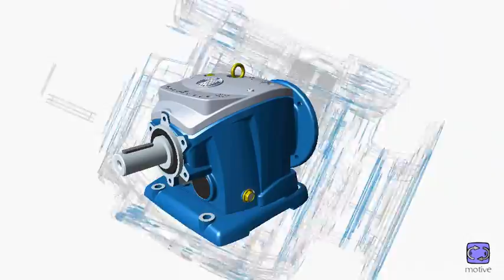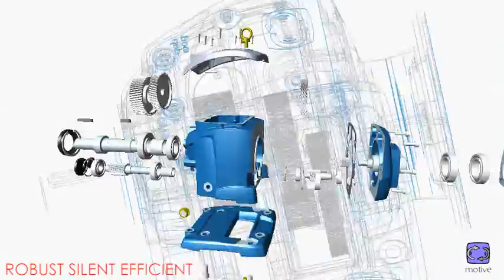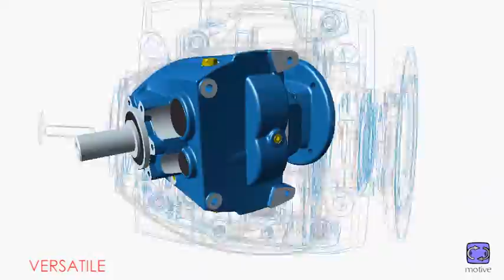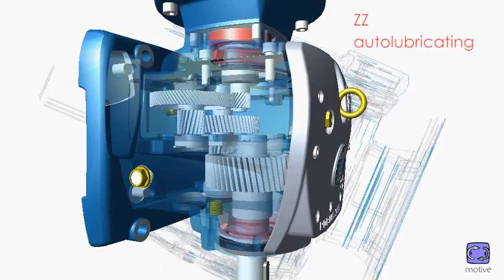ROBUS in-line helical gearboxes by motive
ROBUS 25-60 is the new range of in-line helical reducers of motive, made in cast iron, with a capacity of up to 4300Nm.

riduttori coassiali motive ad ingranaggi elicoidali serie ROBUS
"ROBUS 25-60 è la nuova gamma prodotta da motive di riduttori coassiali in ghisa ad ingranaggi elicoidali, con capacità fino a 4300Nm.
Come tutti i prodotti motive, include una lunga lista motiv-azioni."
"Il riduttore coassiale di motive ROBUS-A completa la gamma ROBUS.
In una carcassa monoblocco di alluminio, mantiene integri i maggiori vantaggi di tale serie"

reducteurs motive - coaxiaux ROBUS
ROBUS 25-60 est la nouvelle gamme motive de réducteurs coaxiaux en fonte, avec une capacité de couple jusqu'à 4300Nm.
Le réducteur ROBUS-A, en aluminium, complète la gamme ROBUS

reductores coaxial motive ROBUS
ROBUS 25-60 es la nueva gama de motive de reductores coaxiales de hierro fundido, con una capacidad de hasta 4300Nm.
El reductor ROBUS-A, realizado en aluminio, completa la gama

untersetzungsgetriebe - ROBUS
ROBUS 25-60 ist die neue Serie von Stirnradgetriebe von Motive, in Gusseisen, mit einer Kapazität von bis zu 4300Nm.
ROBUS-A vervollständigt die Palette ROBUS.